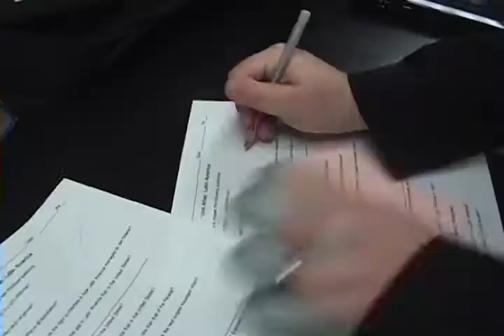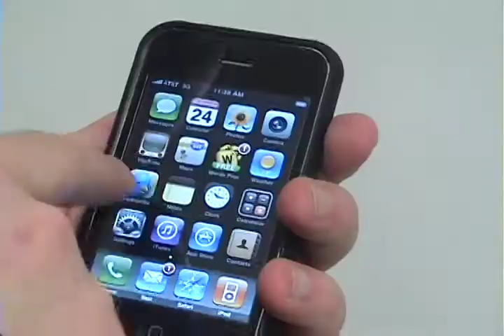Like a Coach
Coach Pounds in the "Like a Boss" Parody.